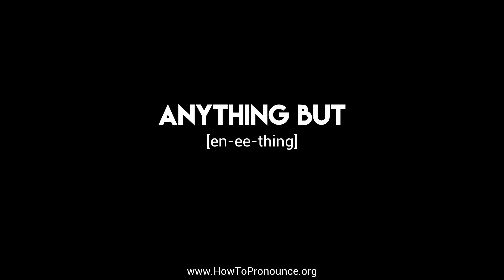How to Pronounce "anything but"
Learn the proper pronunciation of "anything but"